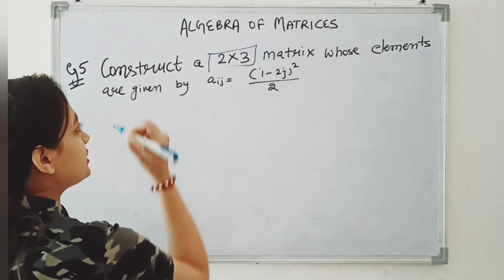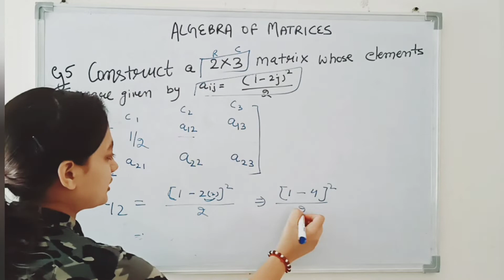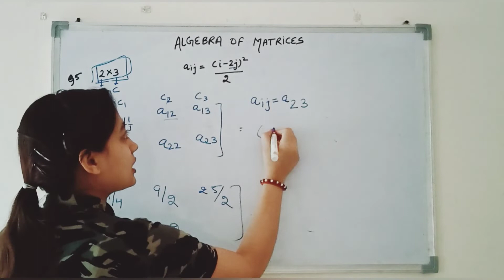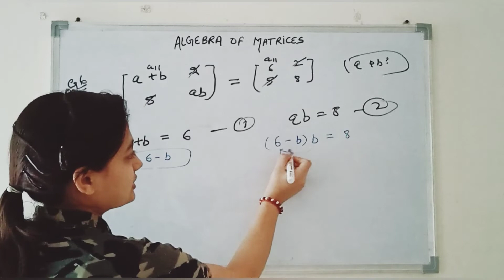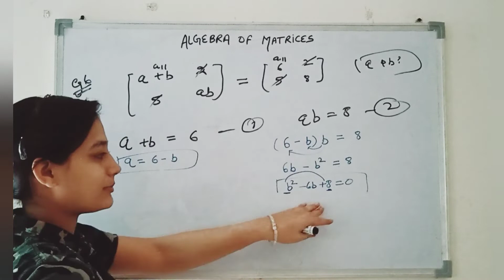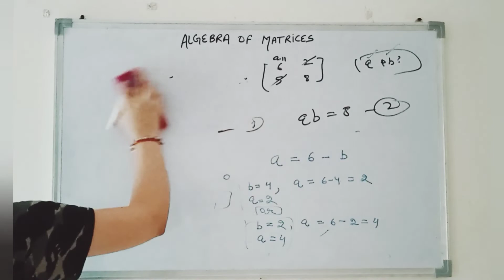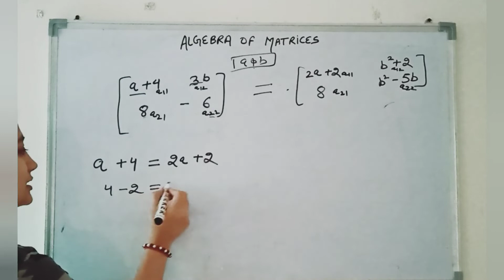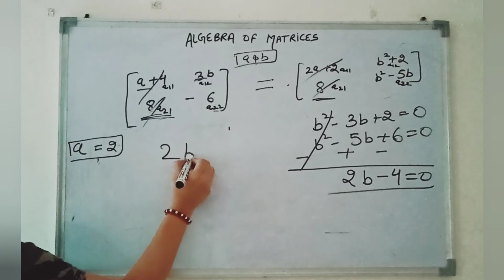#5 Example 5,6 & 7 || Algebra Of matrix || Business Mathematics || B.COM. 1st Year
businessmathematics// Business Mathematics || B.com 1st Year